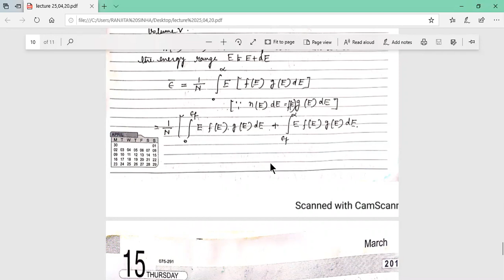Fermi Dirac statistics by Dr. Ranjita Sinha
postulates, examples, fermi energy, mean internal energy.